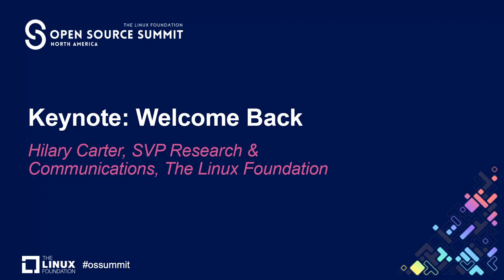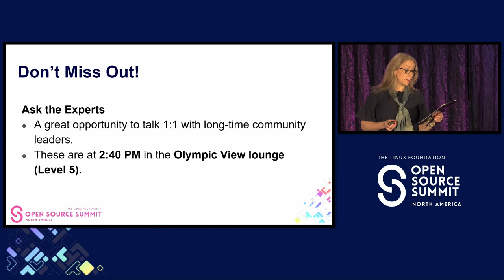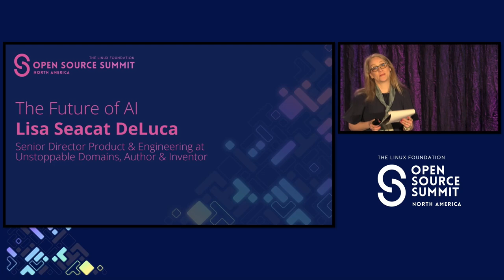Keynote: Welcome Back - Hilary Carter, SVP Research & Communications, The Linux Foundation